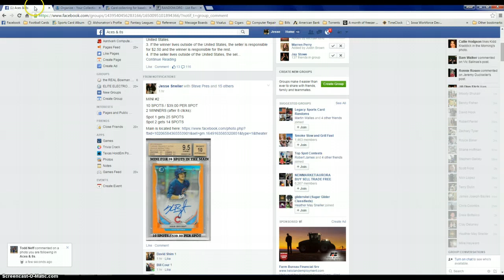Mini #2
Bryant Orange